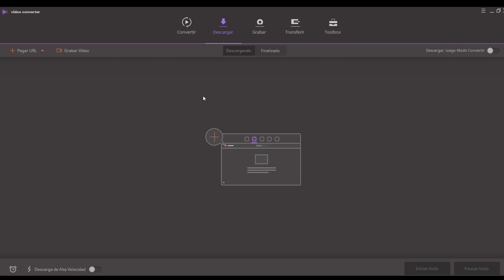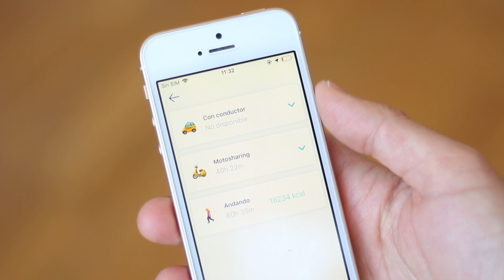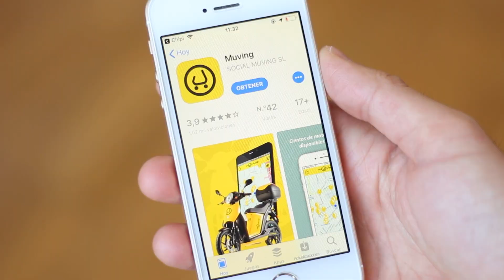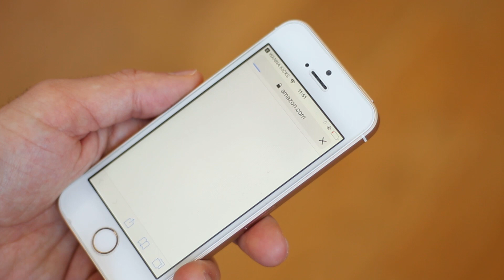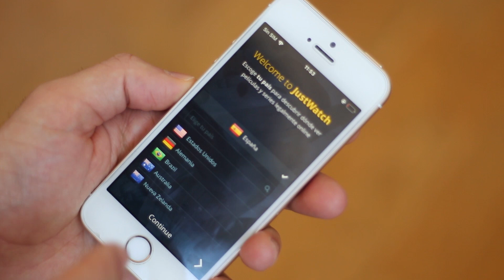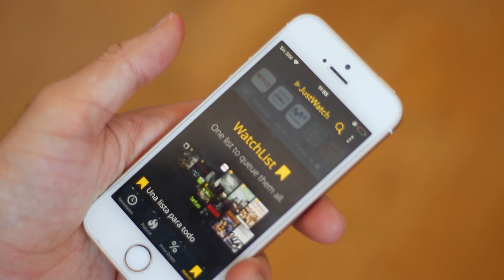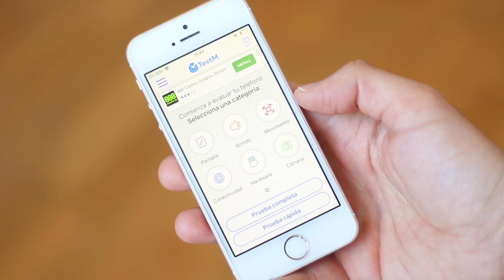5 APLICACIONES SUPER ÚTILES para tu iPHONE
En este vídeo os contamos algunas aplicaciones y programas imprescindibles para tu iPhone a partir de ahora. La primera recomendación es un programa para que, si eres de los que usas el iPhone para grabar, puedas convertirlos al formato que quieras, para así editarlo sin ningún problema.

El resto son aplicaciones de movilidad, para sacar el máximo partido a la realidad aumentada, resolver problemas con tu iPhone o saber dónde ver tu serie favorita. ¿Quieres saber cuáles son? No te pierdas nuestro vídeo.